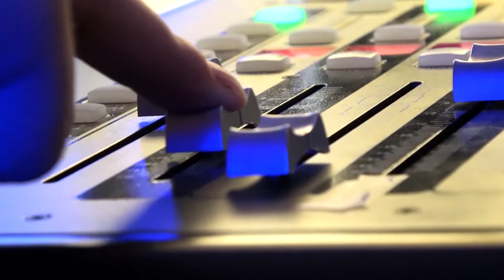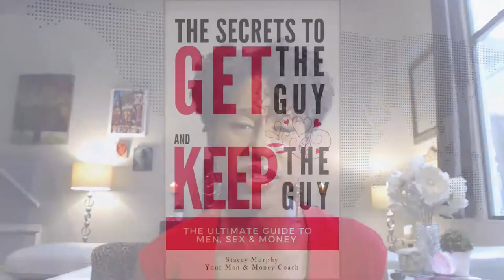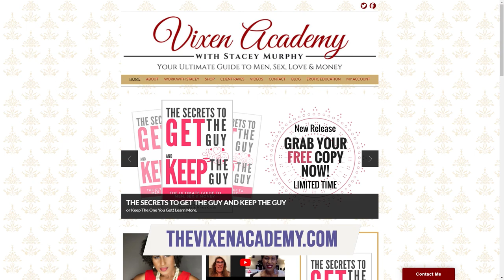Stacey Murphy | The Jeff Crilley Show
➤ On this episode of The Jeff Crilley Show, Jeff sits down with Stacey Murphy from The Vixen Academy.

Enjoy this new video LIVE at iHeart Radio broadcasting in Dallas on The Jeff Crilley Show: